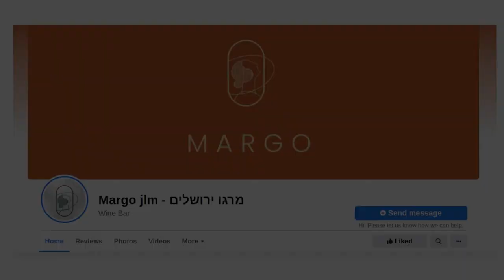Margo (מרגו) - New Kosher Wine Bar In Jerusalem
Located just off King George St in downtown Jerusalem Margo is a new kosher wine bar in the city centre with an accompanying restaurant.

Location: King George St., 21, Jerusalem.